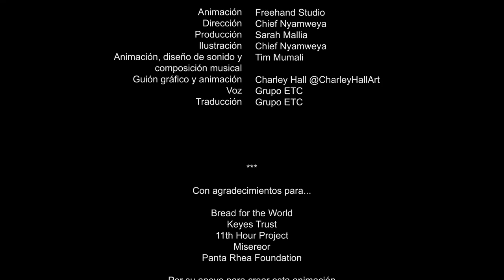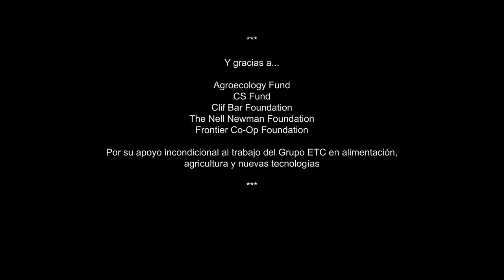El Gran hermano llega al campo: asalto digital a la alimentación (español)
Si eres de las muchas personas a las que preocupa el origen de nuestros alimentos,
¡no estás sola! Ahora hay una nueva razón para alarmarnos. Un silencioso terremoto está fracturando los sistemas alimentarios. Vemos grietas que se propagan desde los gigantes digitales de Silicon Valley y Seattle, y las oscuras empresas de gestión de inversiones de Wall Street; recorriendo la cadena alimentaria industrial…desde las semillas…a los estantes de las tiendas…y la comida en la mesa. Ya sea que cultivemos, vendamos o compremos alimentos, a todos nos afectarán estas fracturas que se propagan rápidamente

¿Qué está pasando?